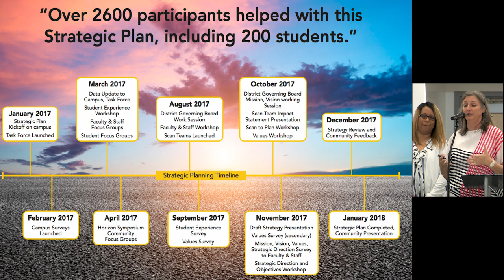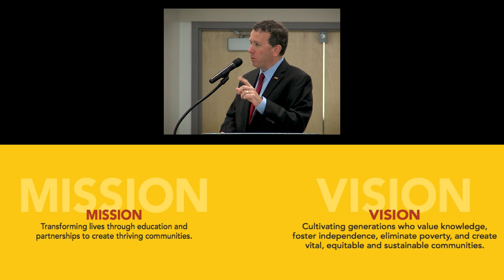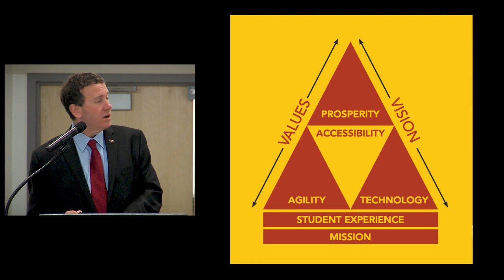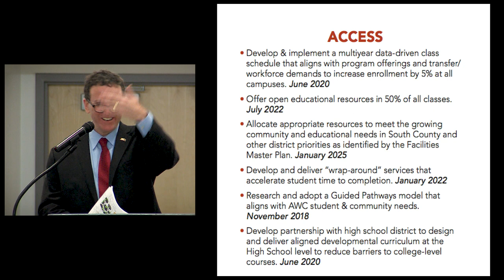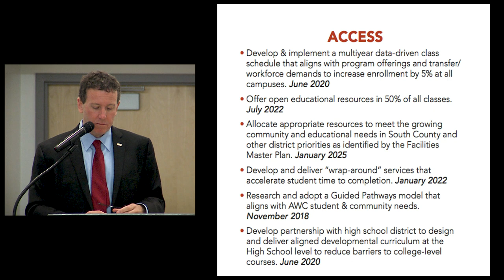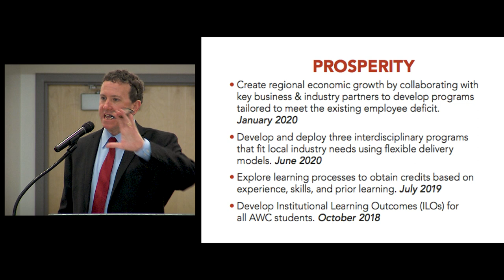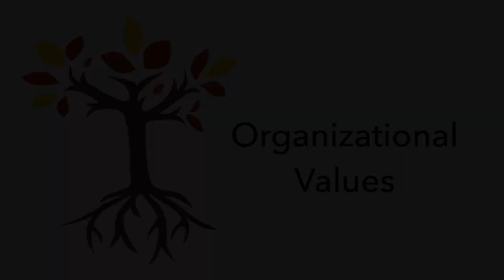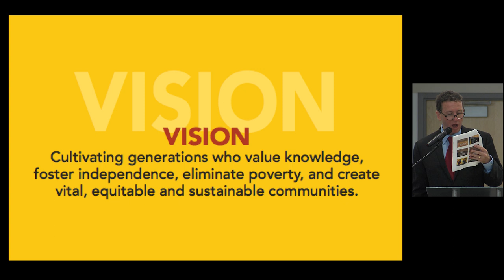Arizona Western College Strategic Plan 2025 Unveiling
For more information about the Arizona Western College Strategic Plan 2025, including the process through which it was developed, visit azwestern.edu/strategy